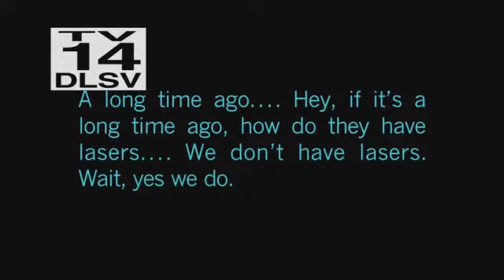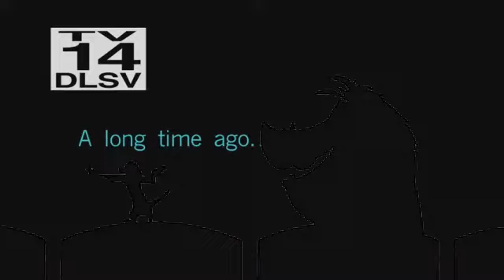Timon and Pumbaa at the Cinema Robot Chicken Star Wars Episode III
As Timon and Pumbaa watch Robot Chicken Star Wars Episode III inside a theater, Timon decides to fast-forward to his scenes. Pumbaa's protest over this eventually prompts Timon to share his backstory.